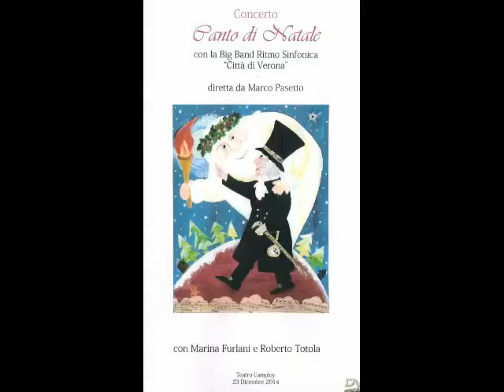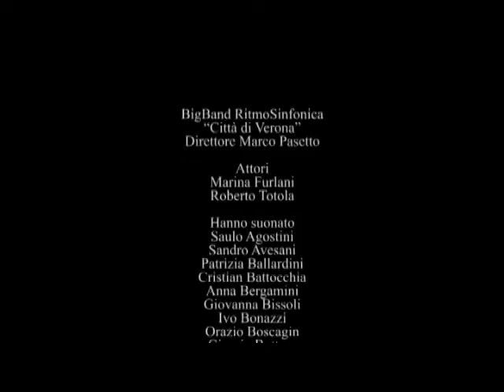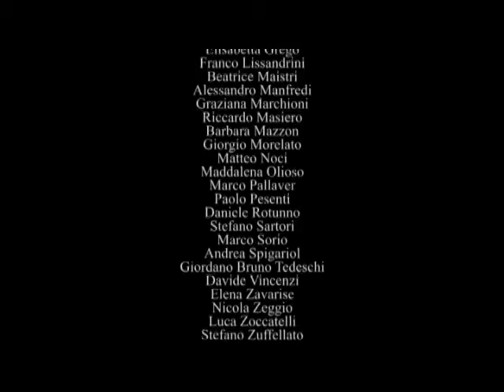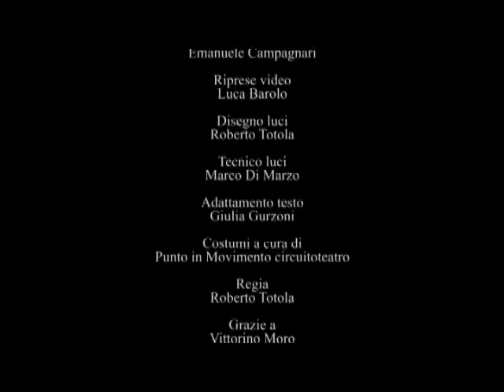Blues for my Sleeping Baby (Roberto Magris)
Eufonio: Giordano Bruno Tedeschi
da: Canto di Natale..in blues
Verona Teatro Camploy, 23 dicembre 2014
rilettura teatrale del celebre “Canto di Natale” di Charles Dickens
Big Band Ritmo-Sinfonica "Città di Verona" diretta da Marco Pasetto
con Marina Furlani e RobertoTotola
Adattamento testo Giulia  Gurzoni
Luci e costumi a cura di Punto in Movimento circuitoteatro
Regia Roberto Totola